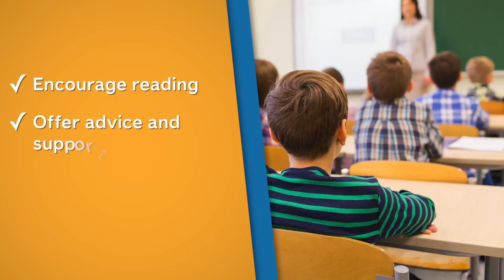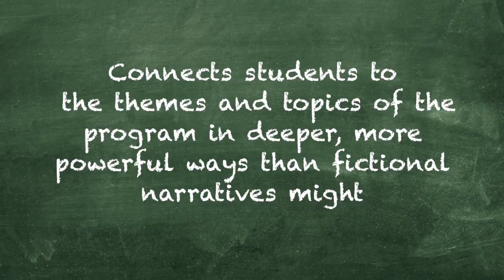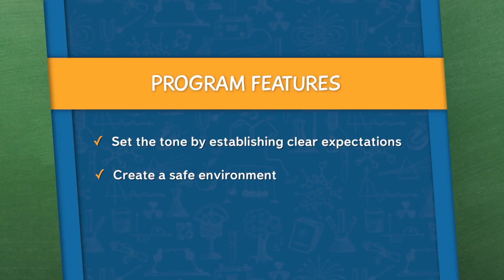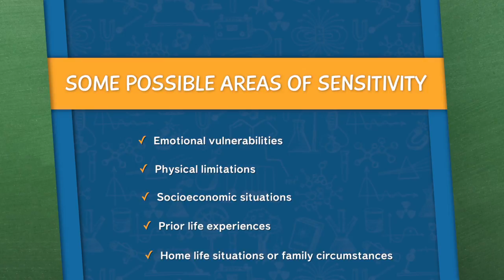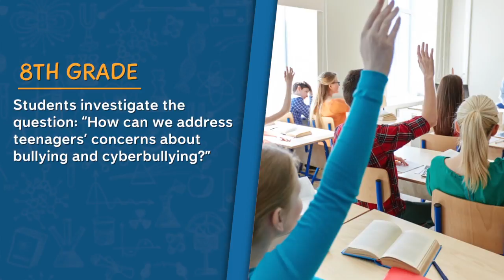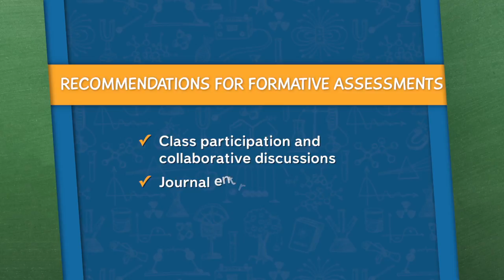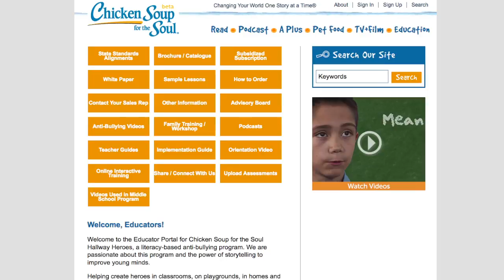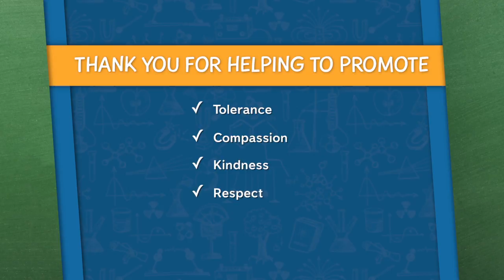Middle School Orientation Video